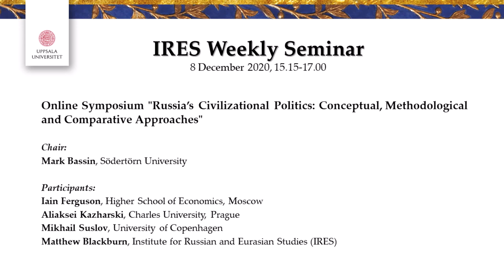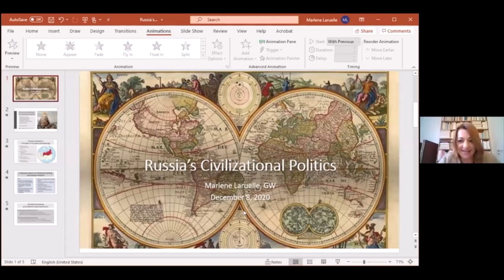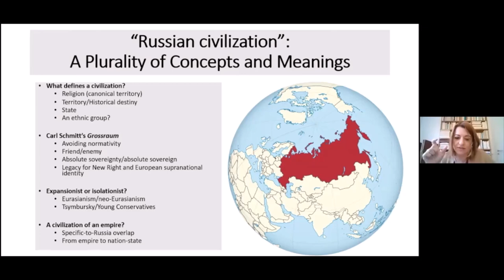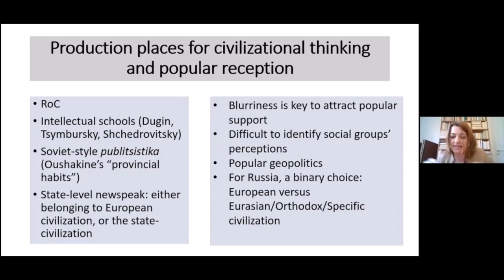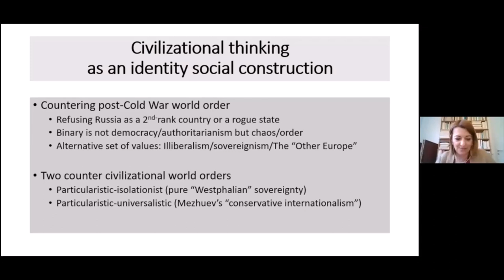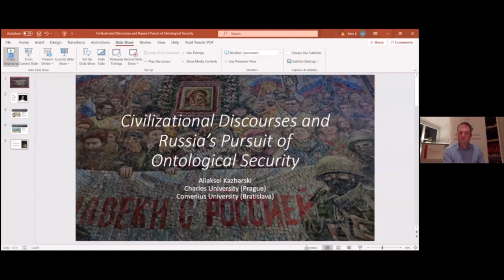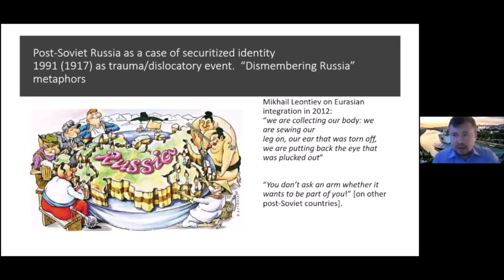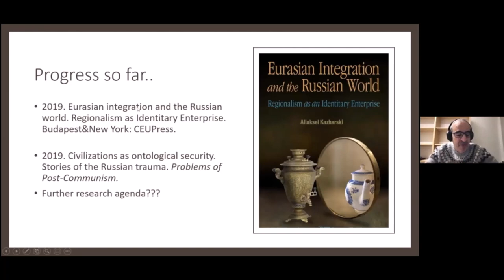IRES Weekly Seminar Dec 8: Russia’s Civilizational Politics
Russia’s Civilizational Politics: Conceptual, Methodological and Comparative Approaches

Over the last two decades, there is evidence that civilizational imaginaries have been changing political and social realities in and between a number of rising and re-emerging powers. Russia, which has challenged the rules and norms of a Western-dominated international order rather explicitly, is an excellent example of a state promoting a culturally defined civilizational identity that seeks (in some way) to change the world. In the Russian case, there has been an explicit rejection of the unipolar, unicultural ‘end of history’ of Fukayama’s liberal politics and the gradual acceptance of the political ideas of a new group of conservative intellectuals who promote a very different ‘end of history’. Debates about the meaning of history and its ties to civilizational thought are not new in modern Russia; these contemporary sentiments have parallels with the Slavophile-Westerniser debates of the 19th century.

In contemporary Russia, this debate was reinvigorated by Putin’s return to the Presidency in 2012 (Pain 2016; Laruelle 2017; Ponarin, Komin 2018). This is when talk of Russia’s civilizational values and Russia’s civilizing mission became prominent in state discourse and policies. This state-led civilizationalism has brought together a disparate set: traditionalists (The Orthodox Church, conservatives, pro-Kremlin nationalists and neo-Slavophiles), actors within the state (Ministry of Defence and Ministry of Culture) and political realists within think tanks and the academy. However, it is unclear how far a single vision of Russian civilization is shared among these groups, who the key ‘civilizational identity entrepreneurs’ are and if/how this vision is spread downwards to smaller grassroot organisations and into public consciousness more generally. More work is needed to ‘identify the sources of micro-level civilizational identification’ among individuals (Hale, Laruelle 2020: 3) and how varying visions of civilization in Russia (‘European’, ‘unique’, ‘Asian’, ‘Mixed’) combine or compete to influence political values, stances and international behaviour.

Our online symposium aims to stimulate new discussions related to existing Russian and comparative research on civilizational politics. A number of questions will be considered:

• Can we identify and characterise civilizational thought as a form of political ideology? Is there such a thing as ‘civilizationalism’ in Russia? Is it different from nationalism? Is Illiberalism a more useful ideological concept to deploy in the Russian case? (Laruelle 2020)

• Are civilizational and anti-Western political discourses less about ideology – as in a coherent set of action-guiding ideas / doctrines – and more to do with providing a legitimation for power, and specifically for authoritarian regime consolidation? (Gudkov 2013; Gessen 2017)

• How far is Russia’s civilization turn linked to Russia’s (apparently) persistent ‘imperial syndrome’ (Verkhovsky, Pain 2012; Pain 2016)? Or is the ‘imperial’ dimension to this politics best understood in relative terms; as a response to the boundary-changing politics that has been championed by NATO’s and the EU’s enlargements? (Gheciu 2008, Zielonka 2013, Ferguson 2018, Rotaru 2020)

• Has Russia’s ‘civilizational imaginary’ become a ‘social fact’ embedded in policy practices and institutions? Does a civilizational imaginary guide state policy behaviour, solidifying in those institutions claiming to represent the civilization?

• How can we study the meaning or significance of a ‘civilizational identity’ across Russian society?

• What new insights do these Russia-centred analyses and reflections provide to the theory and practice of ‘civilizational politics’ (Katzenstein 2008, Bettiza 2013, Coker 2019) in the twenty-first century?

The event brings together researchers from IR, political sociology and cultural studies, who together form the basis of a new research cluster at the Institute of Russian and Eurasian Studies.

We welcome you to join our panel of experts and audience of selected specialists on this topic.

Chair: Mark Bassin (Södertörn University)

Keynote: Marlene Laruelle (George Washington University)

Event Speakers:

Iain Ferguson (Higher School of Economics, Moscow) Russia’s ‘State Civilization’: A Policy of Neo-Medieval Imperialism?

Aliaksei Kazharski (Charles University, Prague) Civilizational Discourses and Russia’s Pursuit of Ontological Security

Mikhail Suslov (University of Copenhagen) Regime Ideology and Civilizational Rhetoric

Matthew Blackburn (Uppsala University) Micro-level Civilizational Identification: Polling Data and Discourse Analysis